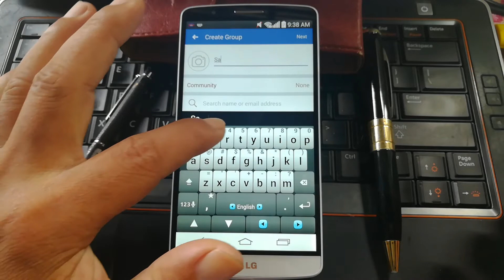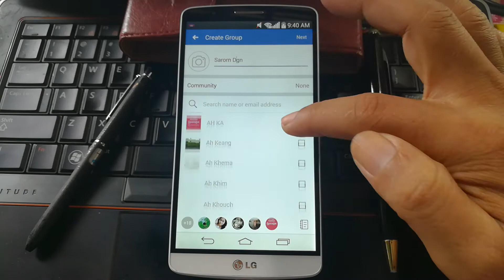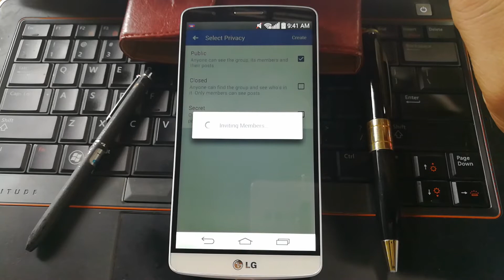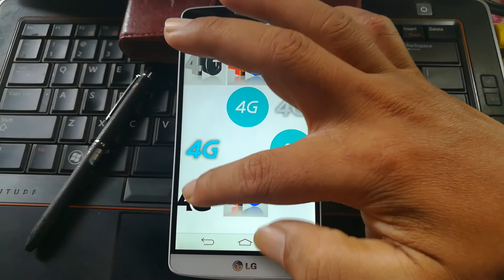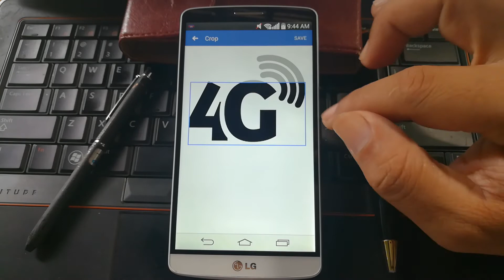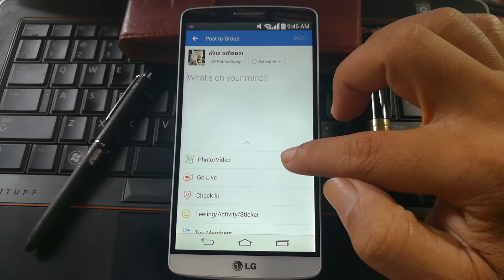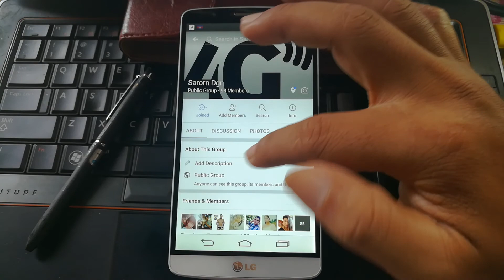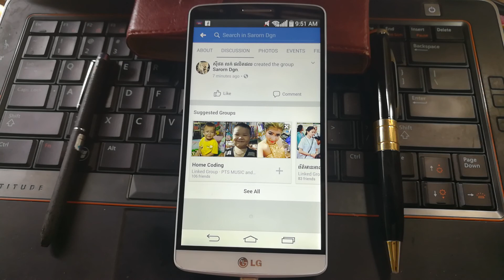How to create FB Group by Smartphone, Android/របៀបបង្កើត Group ឲ្យត្រូវស្តង់ដារតាមស្មាតហ្វូន,Android